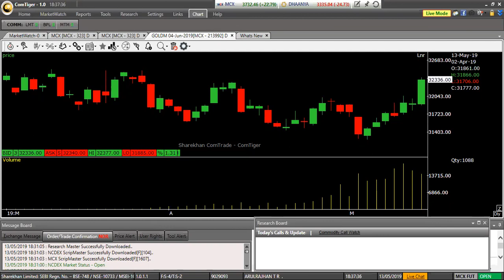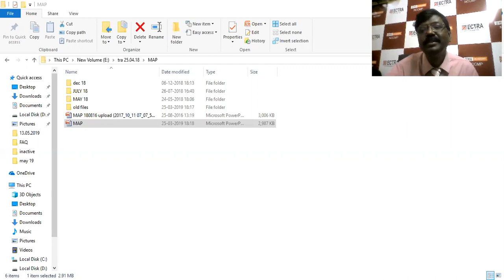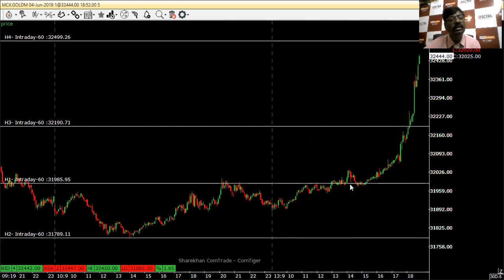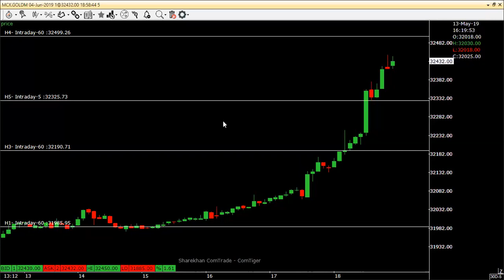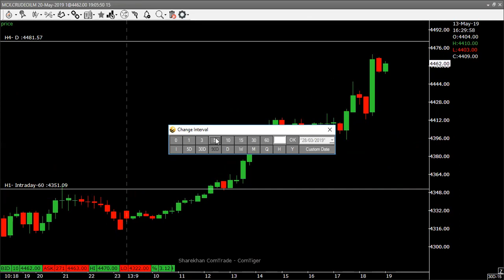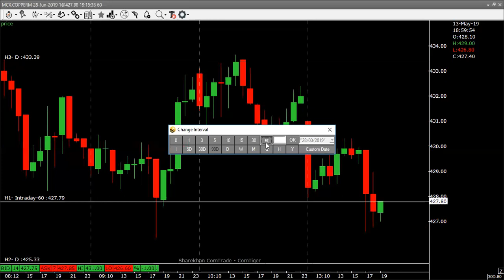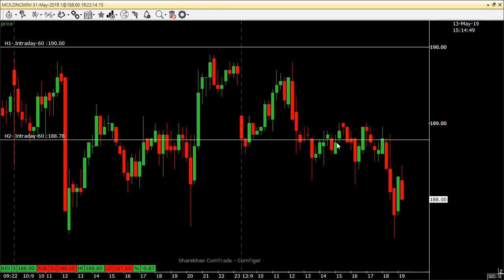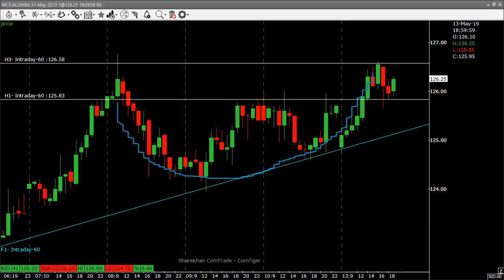CLP COMMODITY - தமிழ் - BY ECTRA T.R.ARULRAJHAN 13.05.2019